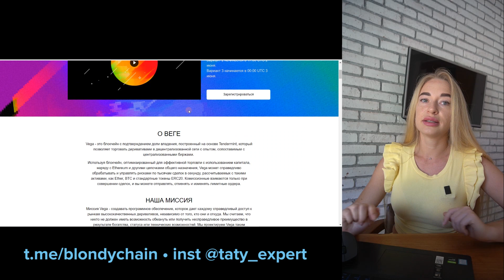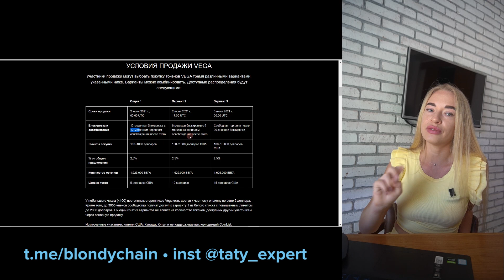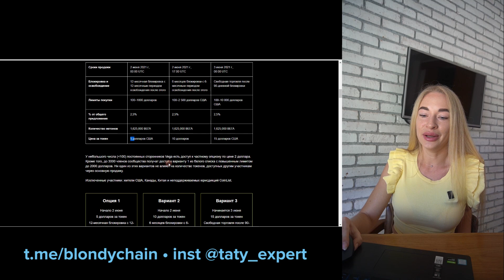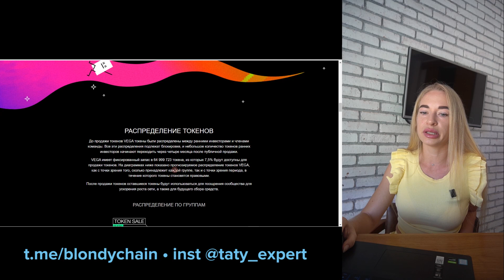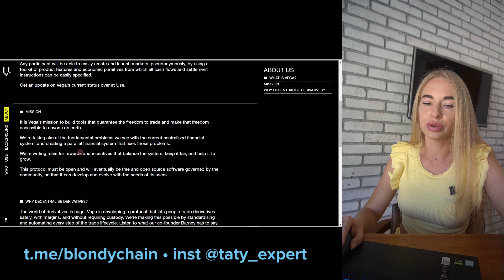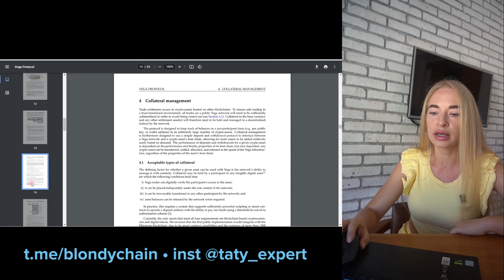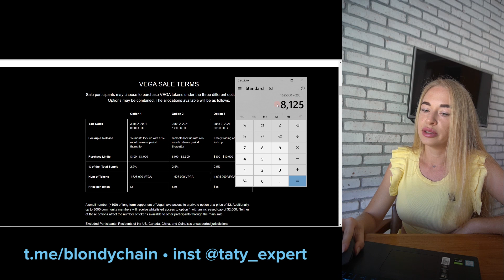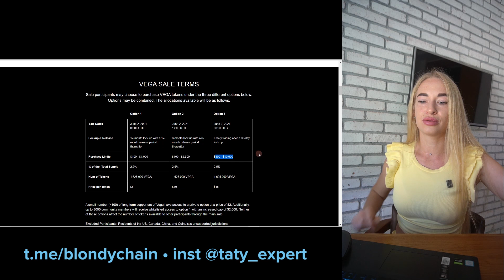Обзор нового проекта на 🔥COINLIST🔥 Vega • сколько стоит токен и стоит ли инвестировать?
Полный обзор проекта VEGA на Coinlit. Почему все названия начинаться на С, Casper, Clover, Covalent, Coinlist... а это  на V?

Будет всего 3 опции.

▪️Опция 1: аллокация от 100$ до 1000$, 5$ за монету, вестинг с линейным разлоком на 12 мес!
▪️Опция 2: аллокация от 100$ до 2500$, цена 10$ за монету, вестинг с линейным разлоком на 6 мес!
▪️Опция 3:  аллокация от 100$ до 10000$, цена 15$ за монету. Анлок через 90 дней

💸Полезные ссылки:
💥Курс инвестирования в Токенсейлы от Blondychain Academy